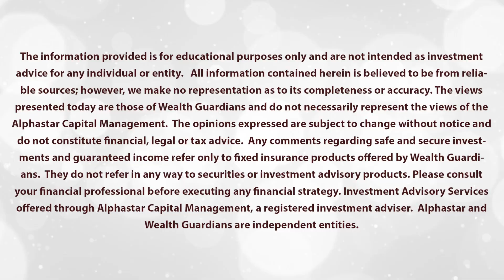The Best Financial Advice You Can Receive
What is the best piece of financial advice you've received? On this episode of The Vault with The Wealth Guardians, financial professionals Doug Ray and Garrett Ray share with you some of their favorites.
All information contained herein is believed to be from reliable sources; however, we make no representation as to its completeness or accuracy. The views presented today are those of Wealth Guardians and do not necessarily represent the views of the Alphastar Capital Management.  The opinions expressed are subject to change without notice and do not constitute financial, legal or tax advice.  Any comments regarding safe and secure investments and guaranteed income refer only to fixed insurance products offered by Wealth Guardians.  They do not refer in any way to securities or investment advisory products. Please consult your financial professional before executing any financial strategy. Investment Advisory Services offered through Alphastar Capital Management, a registered investment adviser.  Alphastar and Wealth Guardians are independent entities.